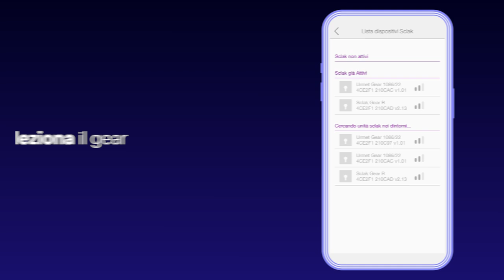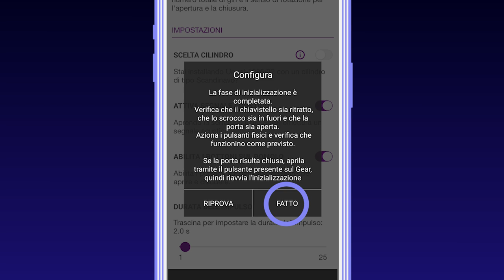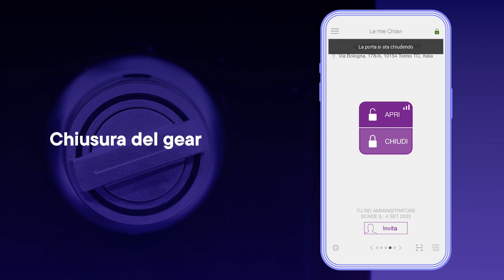Tutorial: serrature smart. Come programmare Urmet Sclak Gear.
Sclak Gear è il nottolino motorizzato che rende smart la porta di casa. Con un'interfaccia Bluetooth, la porta può essere aperta da smartphone utilizzando l’App Urmet Sclak. Sclak Gear viene installato sulla porta all’interno dell’abitazione ed è compatibile con i cilindri europeo e scandinavo. Sostituisce la chiave tradizionale, che però all'occorrenza può sempre essere utilizzata.

Urmet Sclak Gear, il nottolino motorizzato con Bluetooth, ha codice 1086/22.